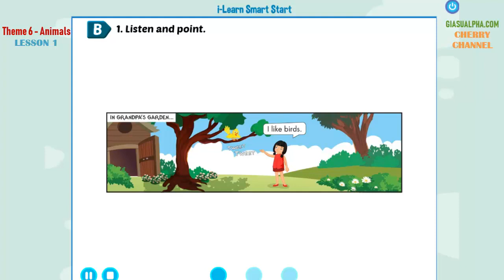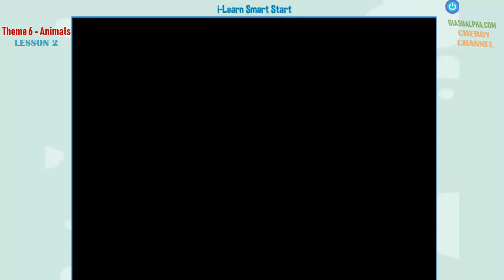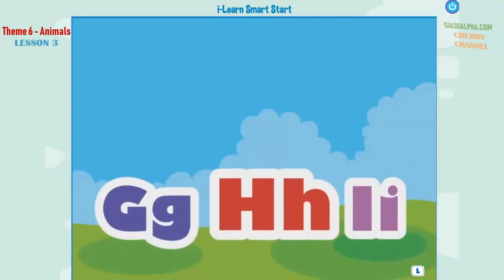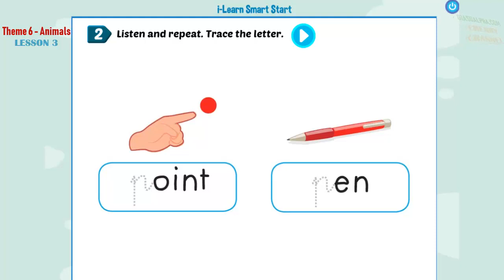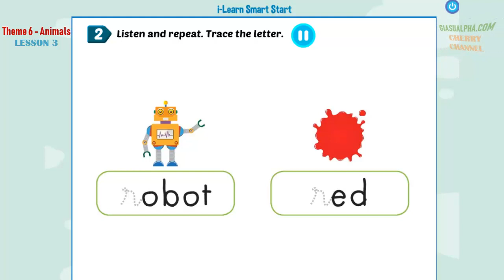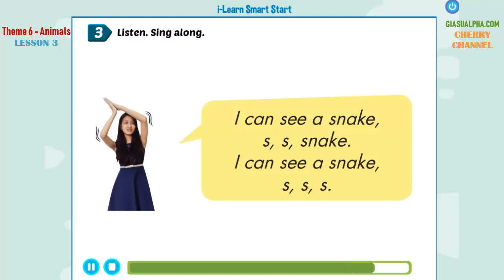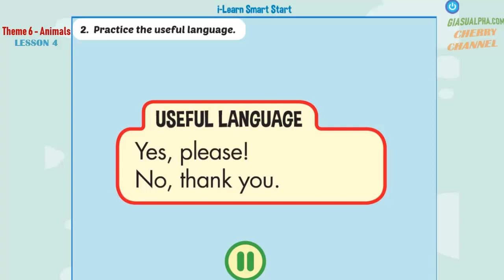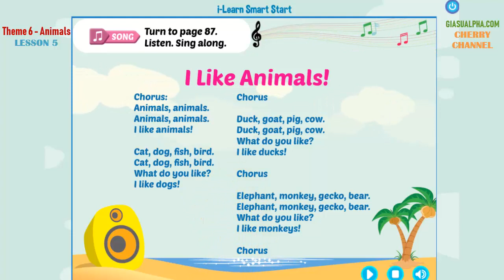Smart Start Grade 1 - Theme 6: Animals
Smart Start Grade 1, Smart Start Grade 2, Smart Start Grade 3, Smart Start Grade 4, Smart Start Grade 5, Alpha Tutors, gia su alpha